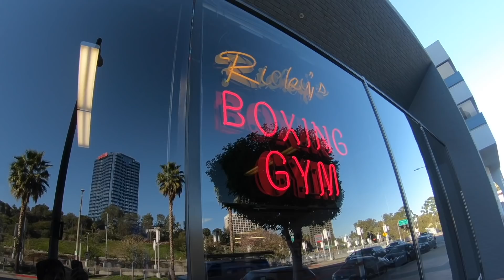MOMMY VS BABIES YOGA SESSION *CUTENESS OVERLOAD*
Today is YOGA day with Mommy and Babies! Taytum and Oakley listen so well to Mom as she teaches them all the moves!

Original Music by:
(Intro)- Joakim Karud (SoundCloud)

(Boxing Segment)
No Copyright Hip Hop Beat

(Yoga Segment)
BeepCode- Comedy-Happy